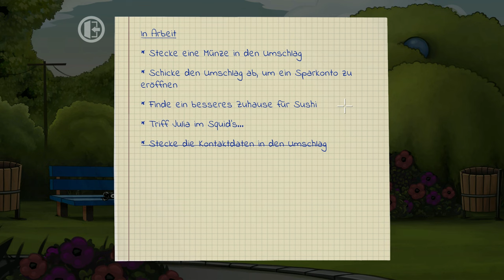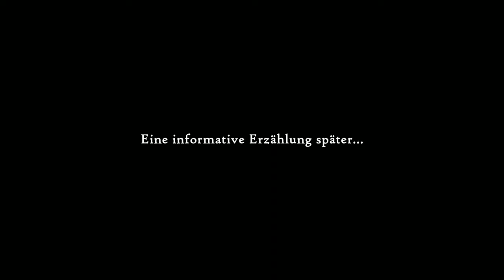Justin Wack an the big Timehack #11 - Date mit Julia [Lets Play] [Deutsch] 2K